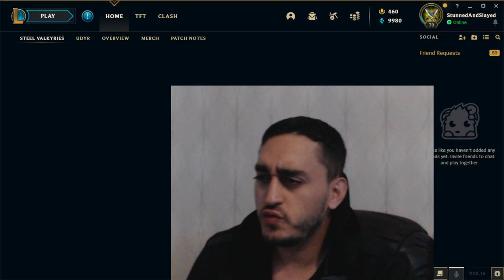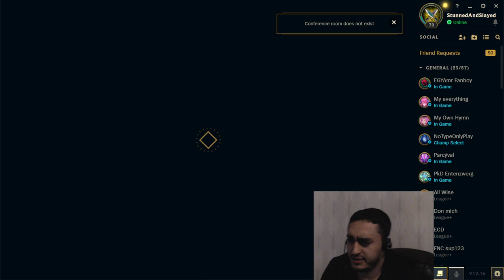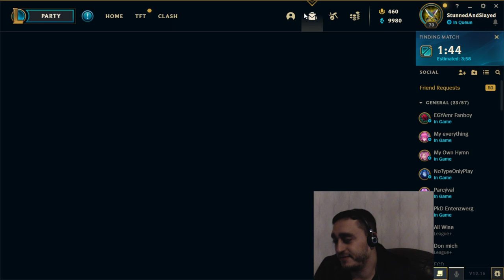Darkwinjax - Hey, hello, greetings and welcome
DWJ - 01/Sep/2022 22:48